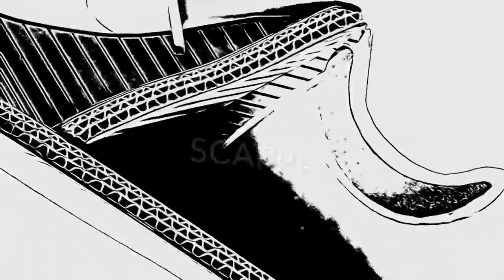Gianni Trieste: Bendismo: Scarpe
Bendismo è un progetto di Gianni Trieste, artista